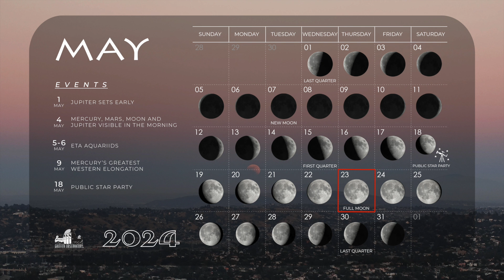SKY REPORT | ALL SPACE CONSIDERED AT GRIFFITH OBSERVATORY | MAY 2024